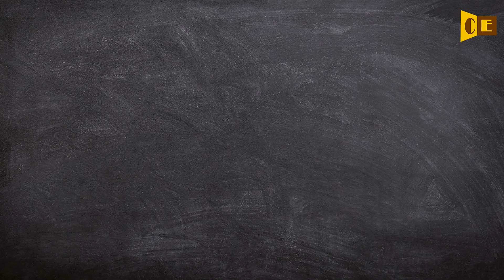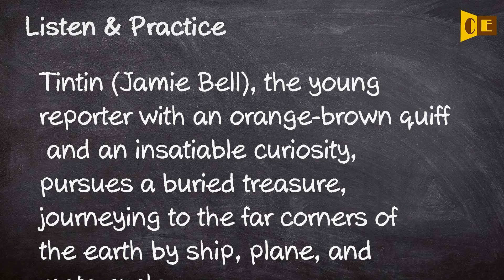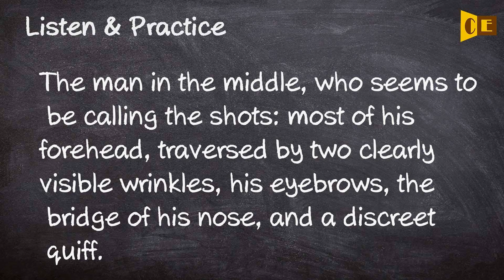Quiff Pronunciation, Paraphrase, Listen & Practice